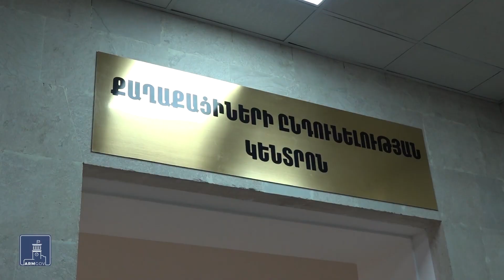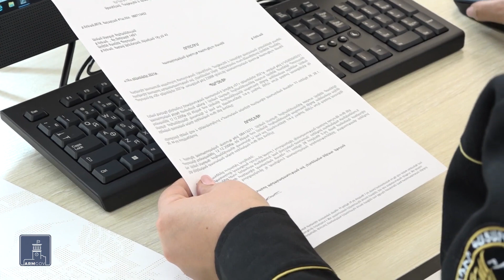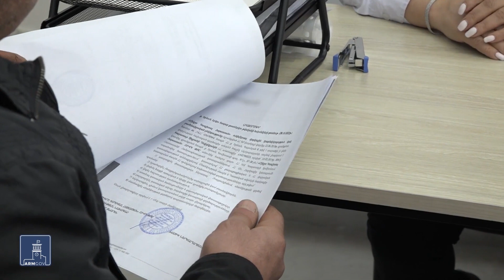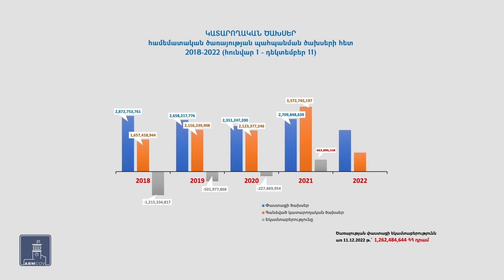Արդարադատության նախարարության աջակցությամբ՝ ՀԿԱԾ-ում իրականացվում են բարեփոխումներ